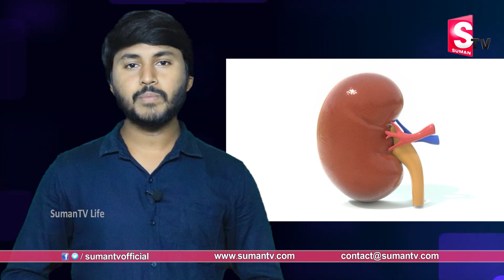ముక్కలుగా నరికిన తరువాత కూడా కదులుతున్న మాంసం ముక్క || Mysterious Videos in Telugu || SumanTV